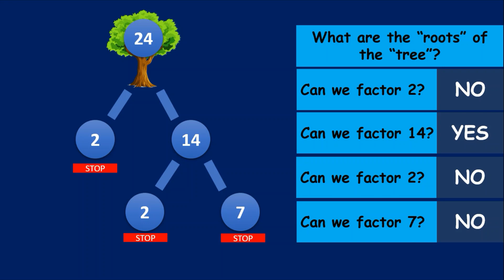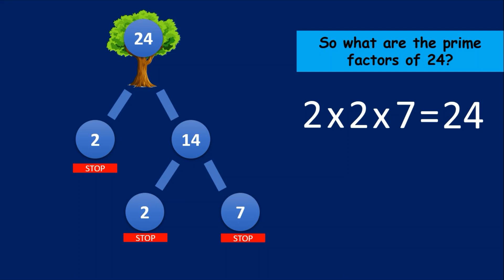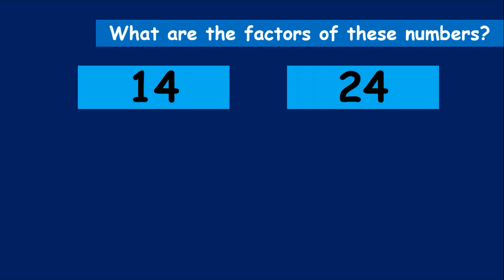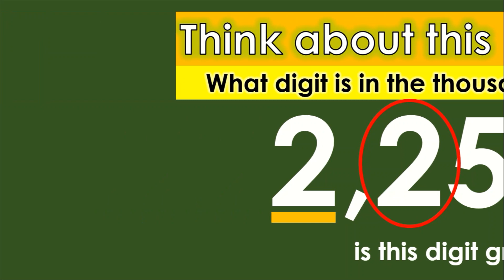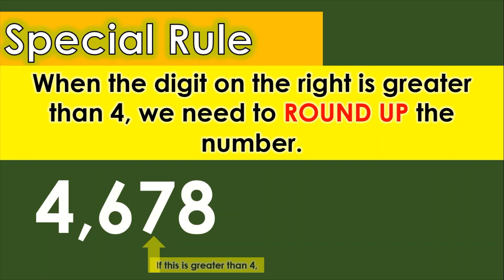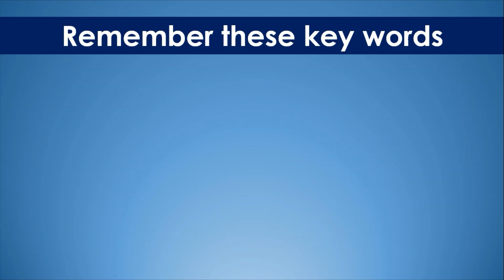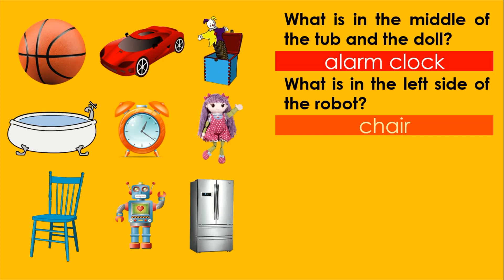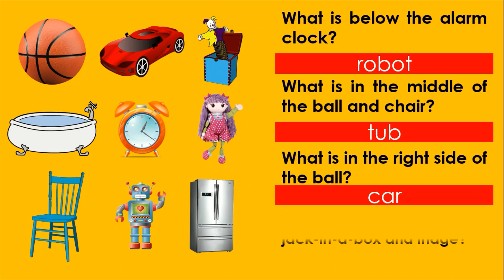GCF, Rounding Off Numbers, Telling Time, and Positions Powerpoint Presentations for Kids!! 💙💙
FREE MATH POWERPOINT PRESENTATIONS 💙💙💙💙

Math 4 - Greatest Common Factor (GCF)
Math 3 - Rounding Off Numbers (4 digits)
Math 2 - Telling Time
Math 1 - Positions (left, right, up, and down)